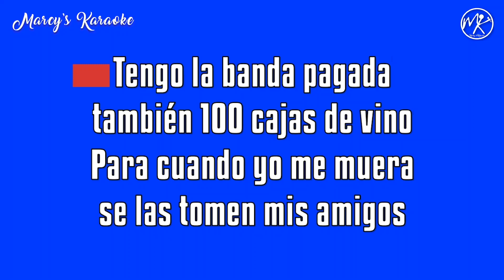Originales De San Juan - "La Carga Fina" (Versión Karaoke)